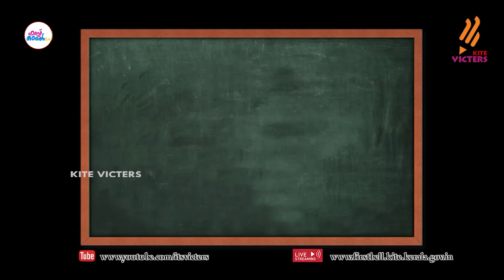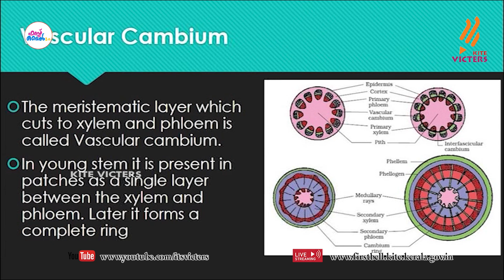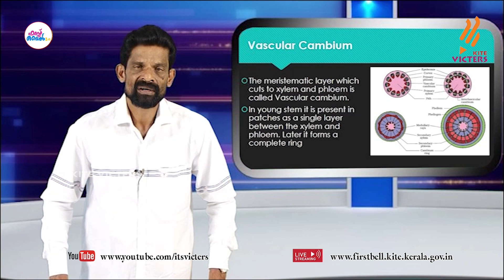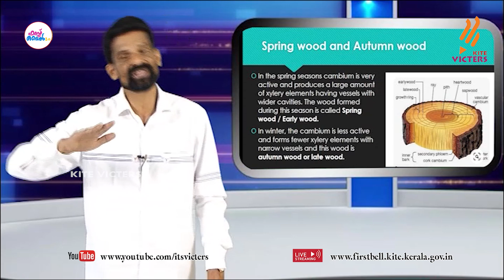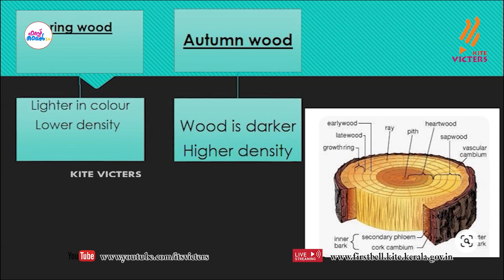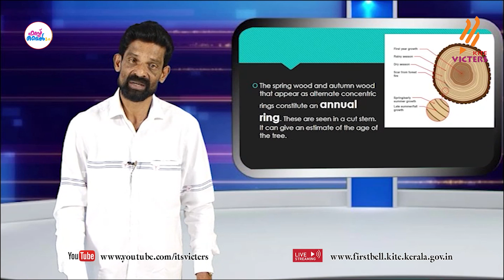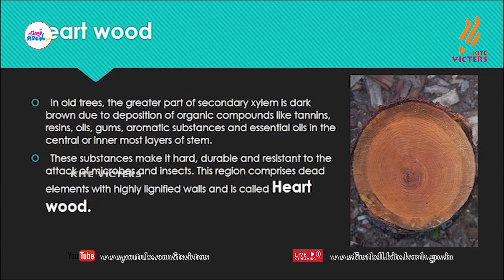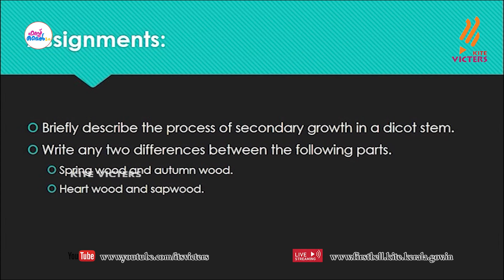First Bell 2.0 Plus One Botany Class 28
സംസ്ഥാനത്തെ സ്‌കൂൾ കുട്ടികൾക്ക് സാങ്കേതിക സൗകര്യങ്ങൾ പ്രയോജനപ്പെടുത്തിക്കൊണ്ടു കൈറ്റ് വിക്ടേഴ്സ് ചാനല്‍ സംപ്രേഷണം ചെയ്ത Plus One Botany Class 28 First Bell 2.0.more page’s face book Instagram you tube web